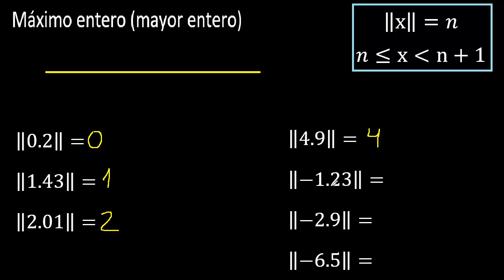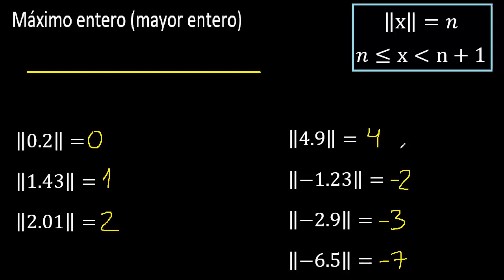maximo entero (mayor entero) de un numero decimal positivo o negativo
matematica de nivel